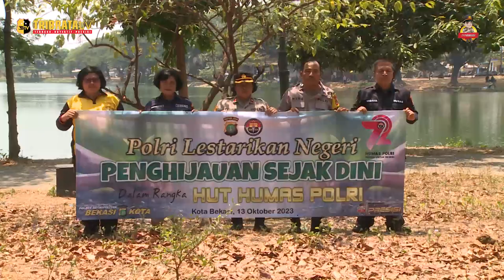POLRES METRO BEKASI KOTA MELAKSANAKAN PENANAMAN 40 BIBIT POHON KETAPANG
Dalam rangka menyambut Hari Ulang Tahun Humas Polri ke-72 yang jatuh pada tanggal 30 Oktober 2023, Polres Metro Bekasi Kota melaksanakan penanaman 40 pohon ketapang di sekitaran danau Duta Harapan, Kelurahan Harapan Baru, Kecamatan Bekasi Utara, Kota Bekasi.

Penanaman pohon ketapang ini dipimpin langsung Kapolsek Bekasi Utara Kompol Yuliati dan Kasie Humas Polres Metro Bekasi Kota Kompol Erna Ruswing Andari beserta anggota Bhabinkamtibmas.

Melalui kegiatan ini, Polres Metro Bekasi Kota berharap dapat memberikan kontribusi positif dalam menjaga keberlanjutan alam dan mendorong kesadaran masyarakat akan pentingnya pelestarian lingkungan hidup.

JOURNALIST IQBAL
EDITOR IQBAL